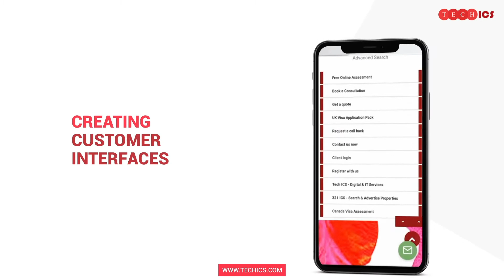Tech ICS Business Development Team | Web Designers | Software Services | Digital Marketing | SEO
We're re-creating content marketing, showing you different ways of marketing your business. As creative designers we want to showcase our videos to enable you to see our work.

Whether it is positive or negative, we want to continuously keep our engagement going. Our platform is to provide a real perspective and understand what works. Remember, something working for you may not work for someone else and this is how the process follows.

Our services –
• Web Development Services, from Static Sites to a more effective Custom Dynamic Website for businesses and institutions.
• Web Based Application Design and Development.
• Digital Marketing, covering Search Engine Optimisation.
• Cloud & Data Server Management Services.

Speak to our team for more information on 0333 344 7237.